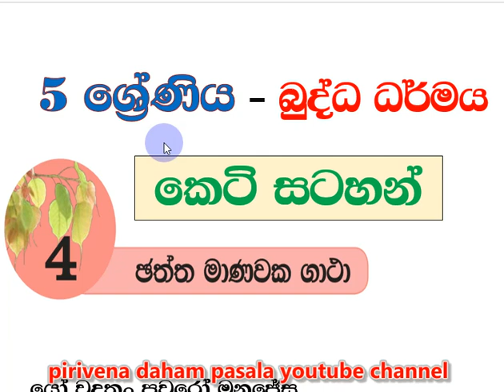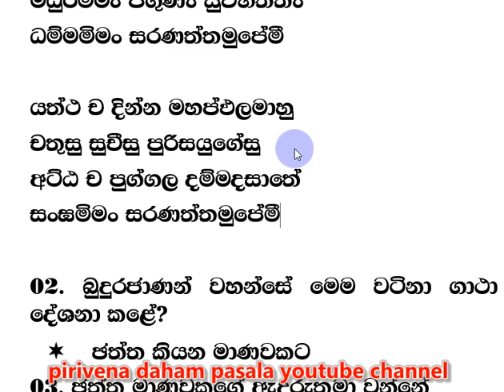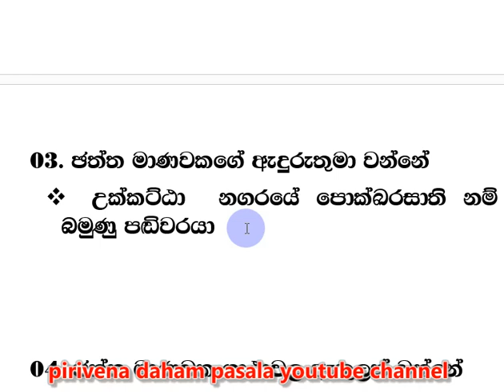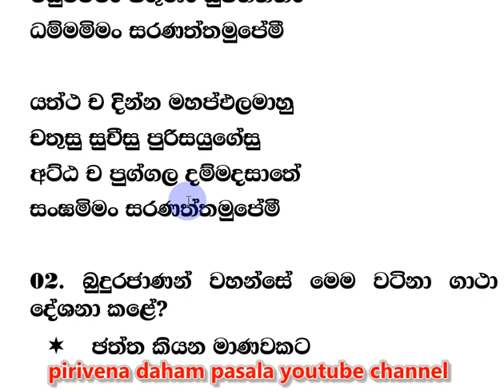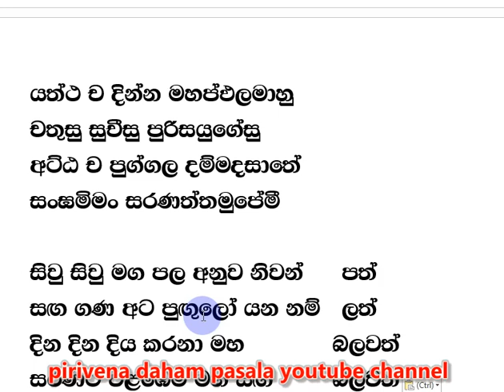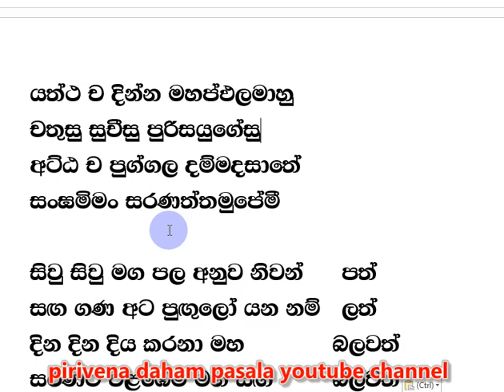5 ශ්‍රේණිය කෙටි සටහන් බුද්ධ ධර්මය 04 පාඩම